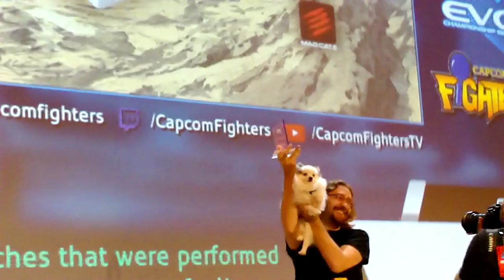LIFE CHANGED FOREVER: 500,000 YouTube Subs & Evo Story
Additional footage from Hold Back To Block